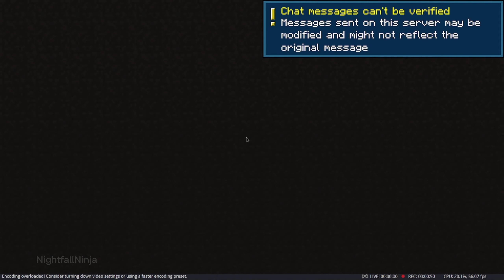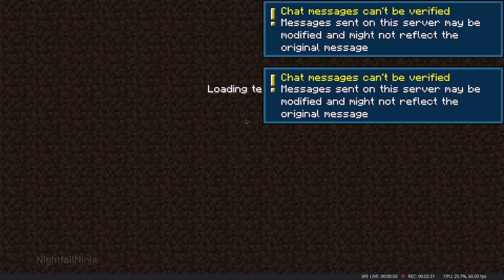Playing Minecraft Java for the first time in ages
its been a long time but more mc content coming